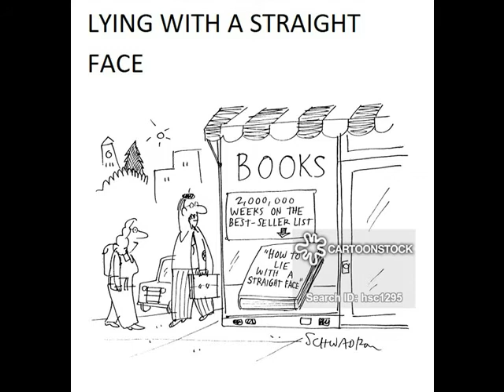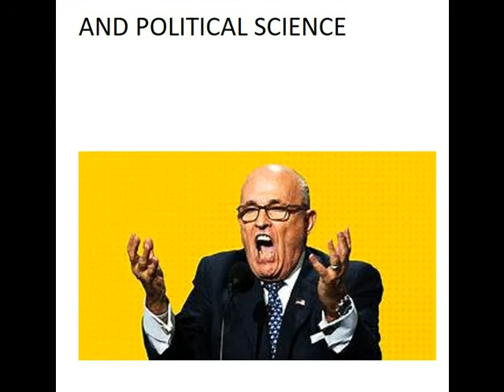TRUMP UNIVERSITY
A LITTLE HUMOR ABOUT THE PRESIDENT'S FUTURE. THE MUSIC IS WALK DON'T RUN BY THE VENTURES.